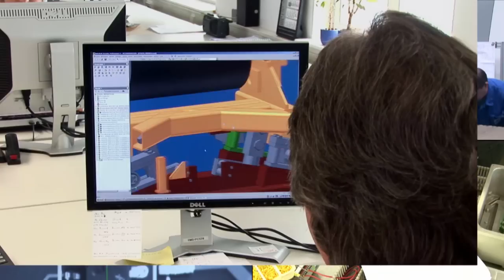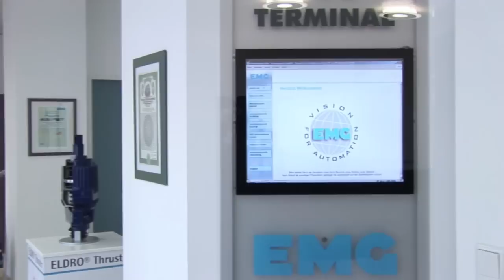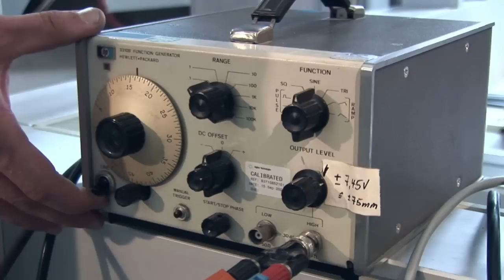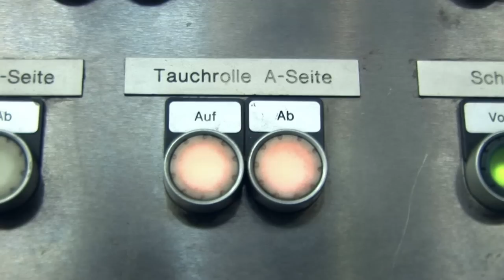EMG Image (EN) - a leading technology and innovation company in Germany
EMG Automation GmbH presents itself as a leading supplier of automation solutions in the steel and metal industry with more than 70 years of experience.

EMG is the specialist when it comes to intelligent and complex automation solutions and, in our capacity as a technological leader, we are the supplier of choice for our customers.

The product portfolio comprises the complete range of strip guiding systems for the production of flat products as well as a broad spectrum of quality assurance systems. These include the EMG eMASSⓇ strip stabilization system, the EMG SORM3plus online roughness measuring system, the EMG IMPOC online material testing system and the EMG SOLIDⓇ online measurement of oil layers and surface contamination, as well as the optical strip position measurement for hot mills EMG hotCAM.

Die EMG Automation GmbH präsentiert sich als führender Anbieter von Automatisierungslösungen in der Stahl- und Metallindustrie mit mehr als 70 Jahren Erfahrung.

EMG ist der Spezialist für intelligente und komplexe Automatisierungslösungen und ist als Technologieführer für seine Kunden der bevorzugte Lieferant.

Das Produktportfolio umfasst das komplette Programm an Bandlaufregelunssystemen für die Herstellung von Flachprodukten sowie ein breites Spektrum an Qualitätssicherungssystemen. Dazu gehören das Bandstabilisierungssystem EMG eMASSⓇ, das Online-Rauheitsmesssystem EMG SORM3plus, das Online Materialprüfsystem EMG IMPOC und die Online-Messung von Ölschichten und Oberflächenkontaminationen EMG SOLIDⓇ sowie die optische Bandlagenmessung für Warmwalzwerke EMG hotCAM.

EMG Automation GmbH
Industriestraße 1
57482 Wenden